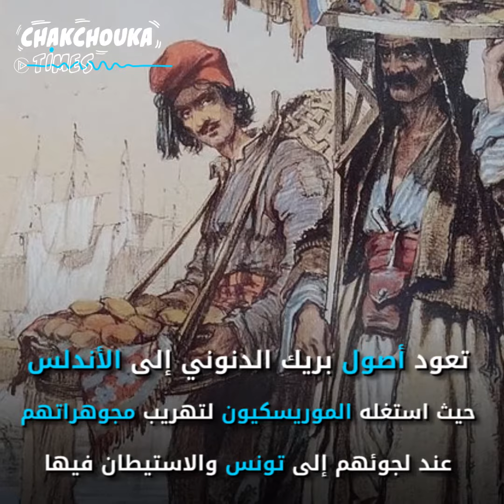بريك الدنوني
بريك الدنوني طبق تونسي شهير لذيذ الطعم وسريع التحضير..
قصته في هذا الفيديو..